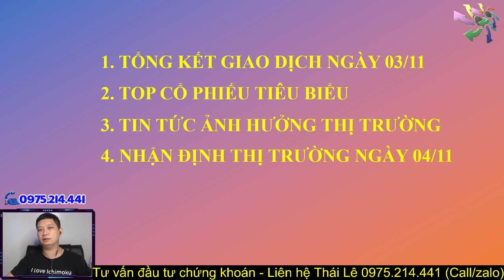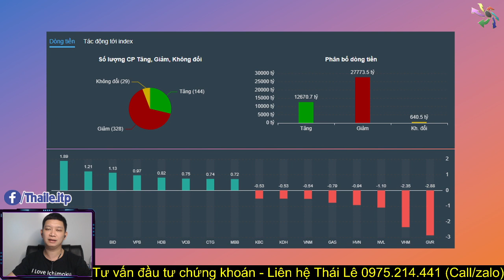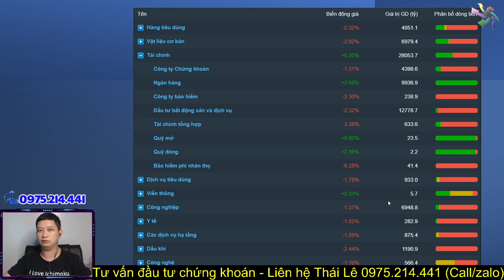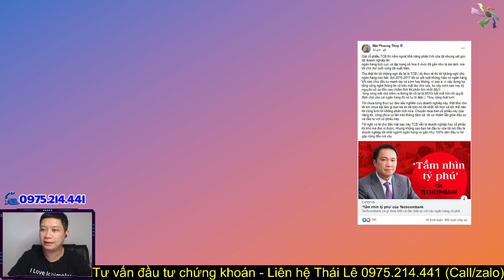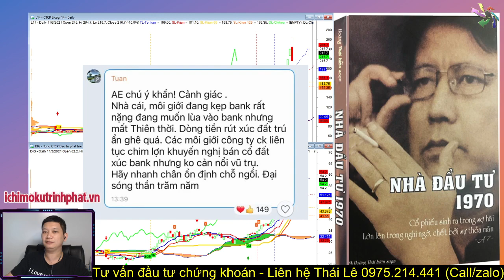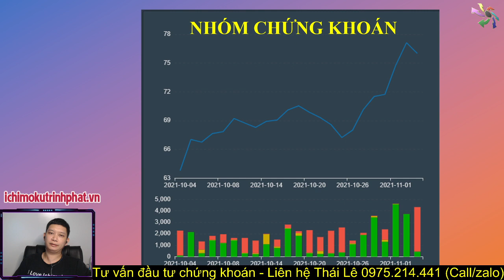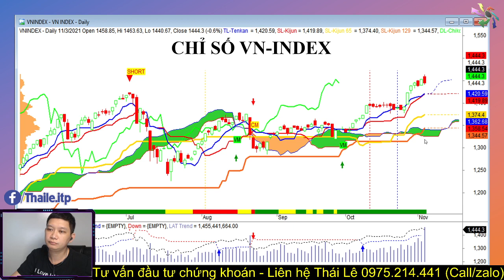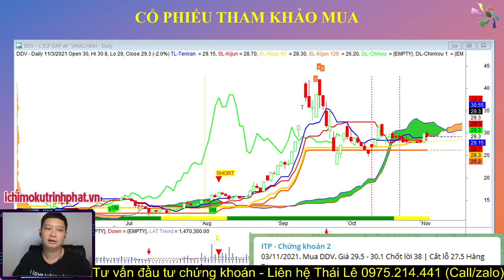Bản tin chứng khoán ITP Club | Mai Phương Thúy phím Techcombank TCB, cổ đất A7 nằm sàn la liệt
Bản tin chứng khoán ITP Club | Mai Phương Thúy phím Techcombank, cổ đất A7 nằm sàn la liệt

Đóng cửa phiên giao dịch, VN-Index chính thức điều chỉnh giảm 8,16 điểm (-0,56%) xuống mốc 1.444,3 điểm. Đáng chú ý, thanh khoản trên sàn HoSE lên tới 43.209 tỉ đồng, gấp 1,5 lần phiên trước, cao kỷ lục mọi thời đại. Một kỷ lục nữa cũng được xác lập trên sàn này khi có hơn 1,5 tỉ cổ phiếu được sang tay trong ngày.
Trong lúc cổ phiếu ngân hàng đồng loạt đón sắc xanh, nhóm bất động sản lại gánh áp lực cổ phiếu bị bán ra, rớt giá, như Vinhomes (VHM), Novaland (NVL), Vingroup (VIC), Đầu tư và Kinh doanh nhà Khang Điền (KDH), Đầu tư và Phát triển Công nghiệp (BCM), Phát triển Đô thị Kinh Bắc (KBC), Đầu tư Phát triển Xây dựng (DIG)... Như vậy, sau thời gian nắm giữ và đón sóng tăng, hôm nay nhiều nhà đầu tư đã quyết định chốt lời cổ phiếu bất động sản.